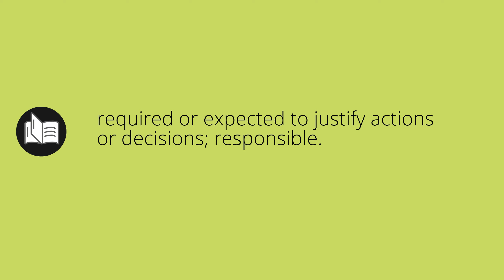What ACCOUNTABLE means • Meaning of ACCOUNTABLE • accountable MEANING • accountable DEFINITION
What does accountable mean in english. What is the meaning and what is the definition of accountable. What is accountable. accountable definition. Meanings and definitions for every word in the English dictionary